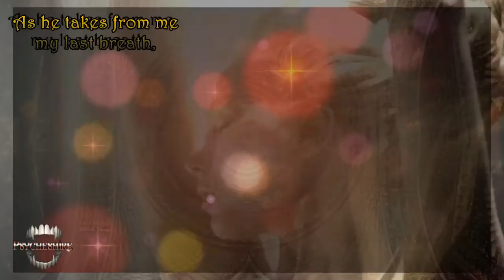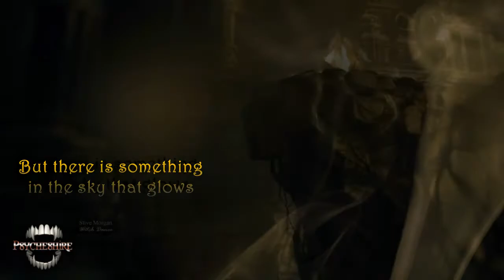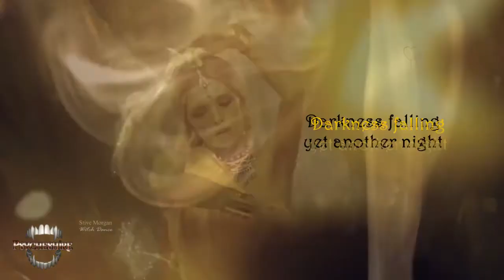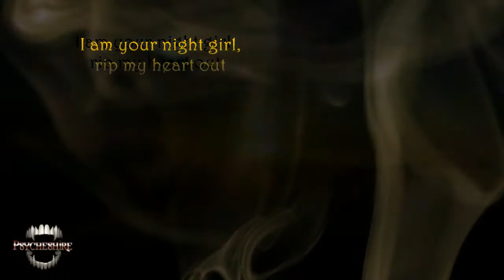Psycheshire Fan Based Music Lyric Video - Dark All Day - By: Gunship